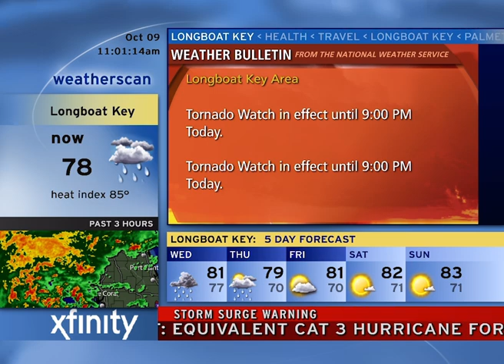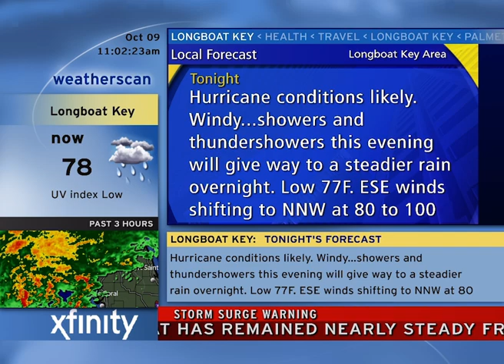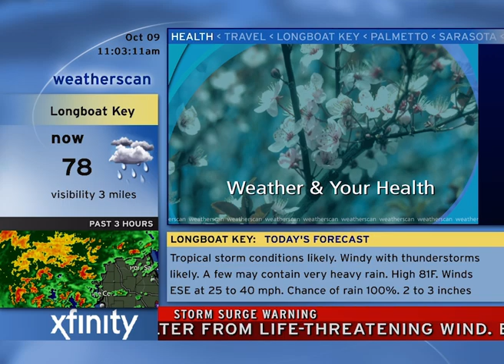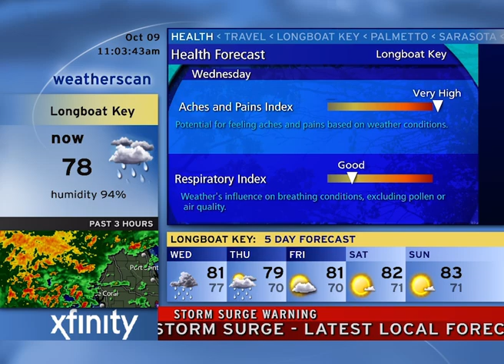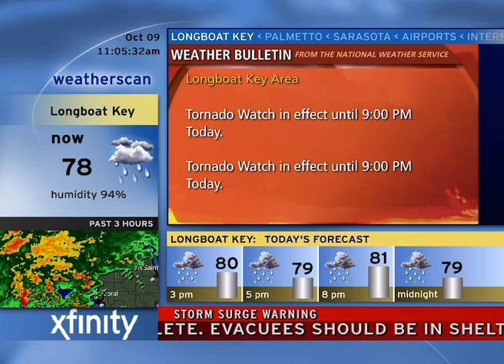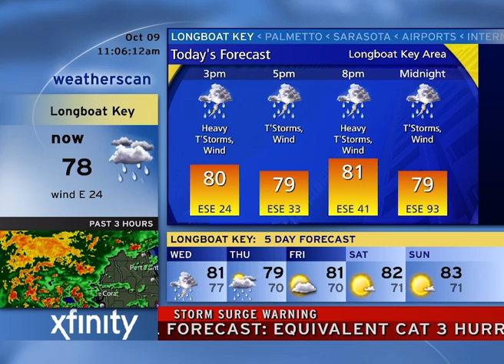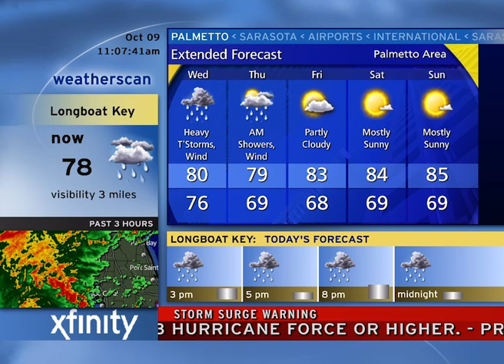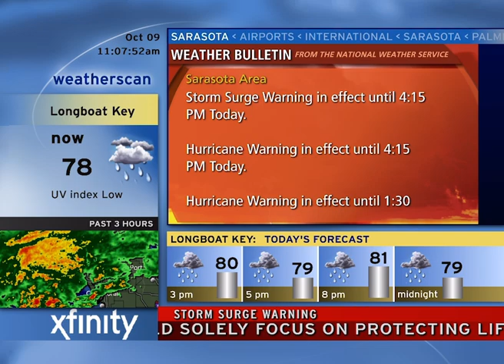WeatherScan Local: Longboat Key, FL (1)